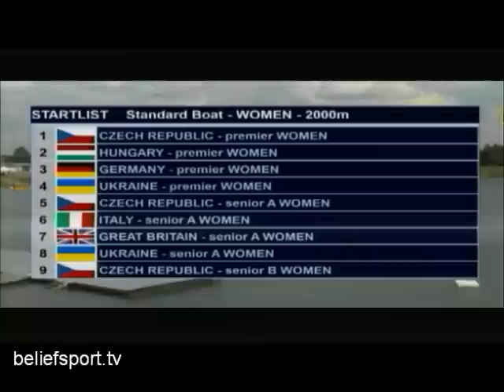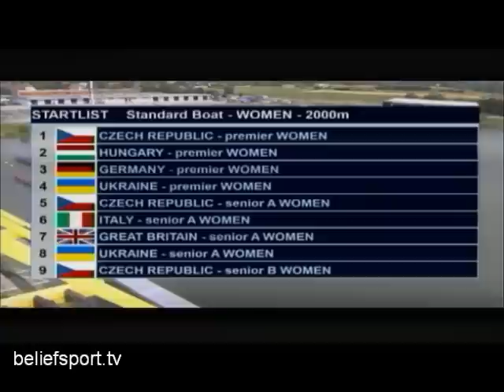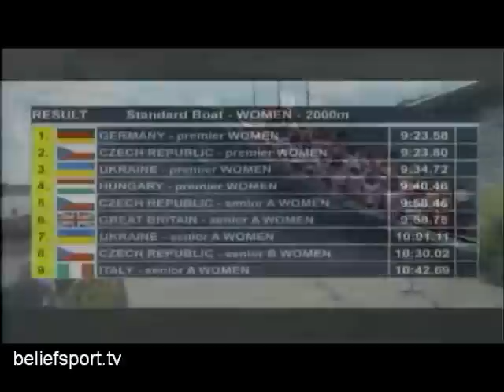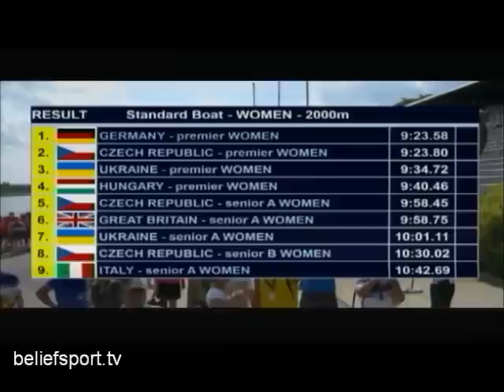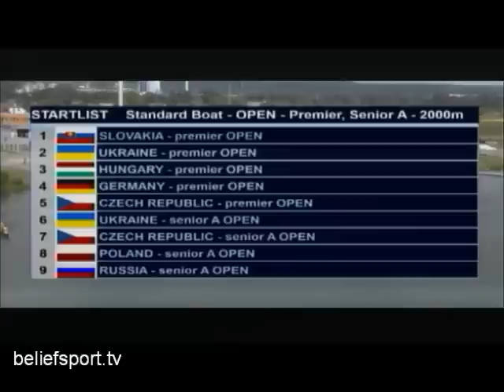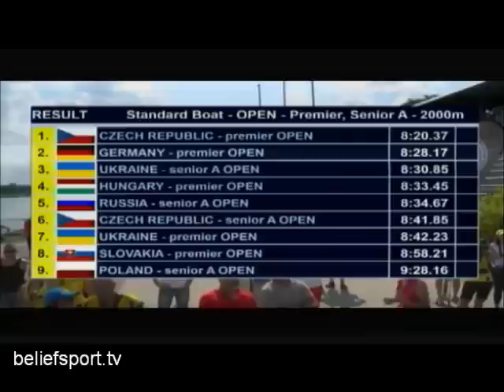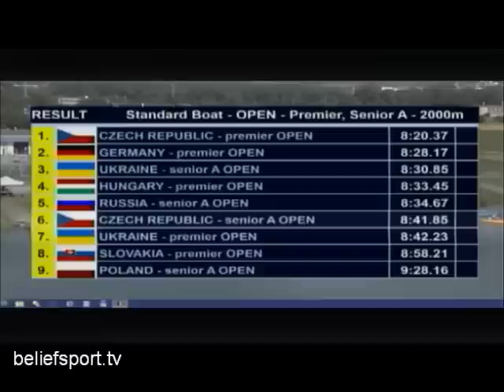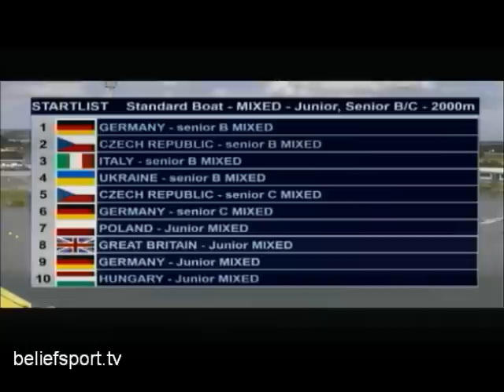Day 1, 2000m: Races 4-6, 11th EDBF European Nations Dragon Boat Championship, Czech Republic, 2014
If you want us to cover your sporting event with live video or audio player coverage get in touch.

Copyright (©) 2014 Belief Global Ltd